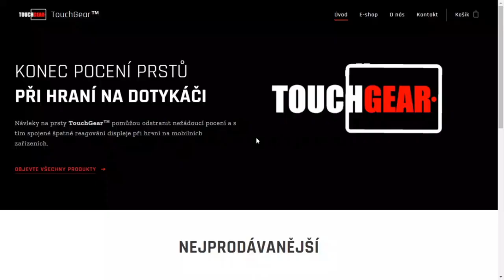Co všechno je NOVÉHO v PATCHI 8.0?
Njoy!

Sponzoři:
Jiří K.
Pavel Kabát
DRACULA
Tomáš Airy Kořistka
DiraxCz
Kloktator Broken
iTzkoblizek